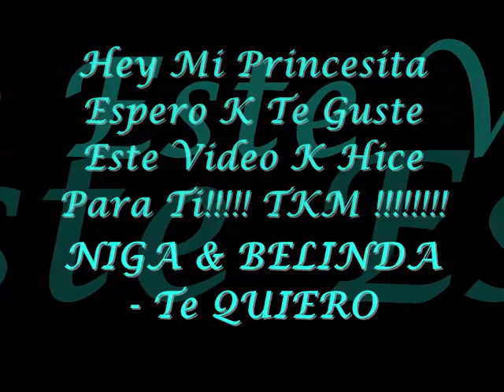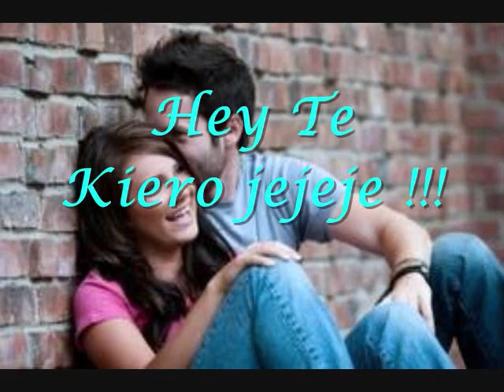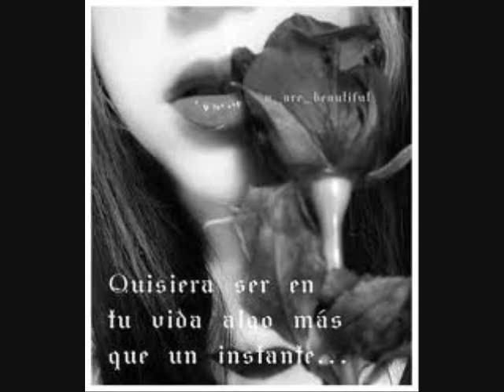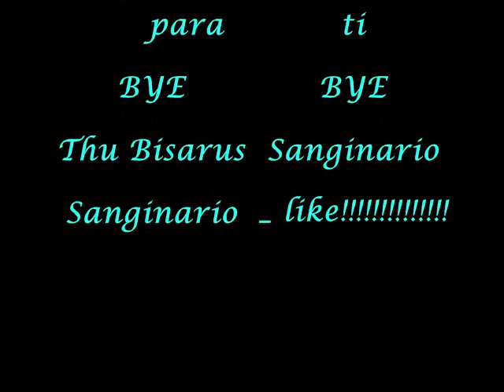TKM!!!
UN VIDEO PARA  UNA DE MIS MEJORES AMITHAS!!!